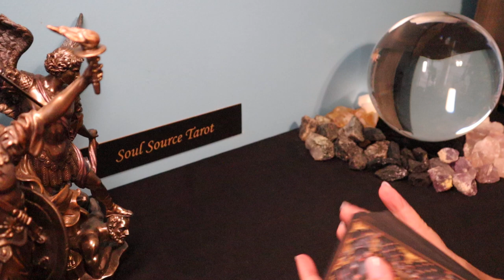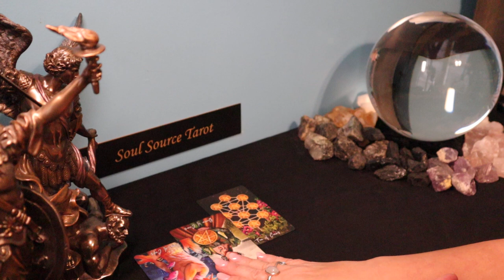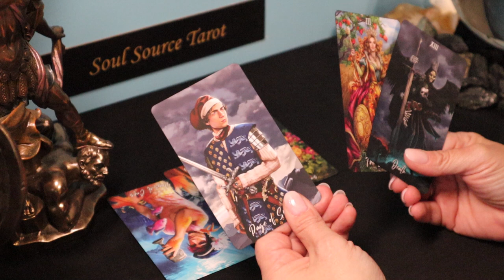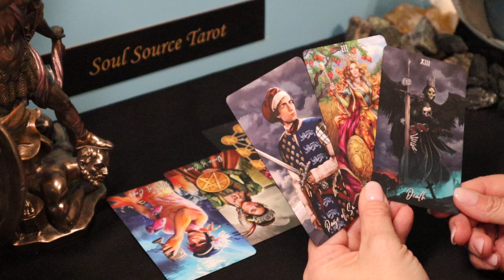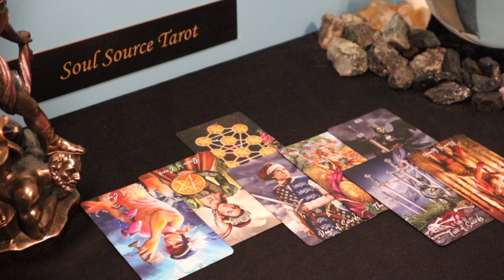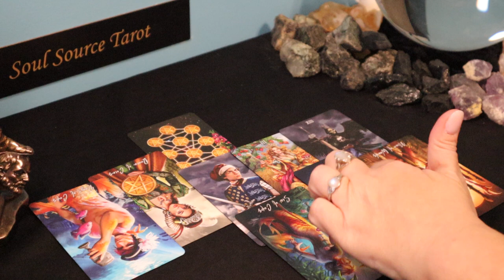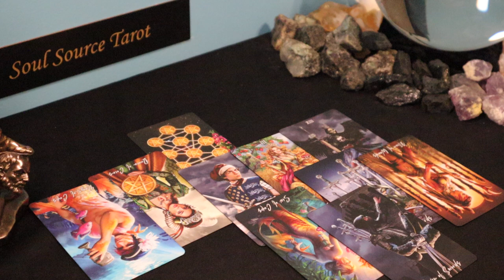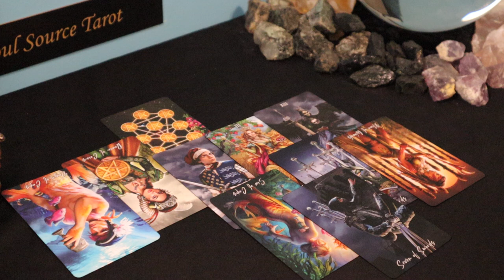The Daily Vibe ~ Oh, I Think it's Time... Daily Tarot Reading